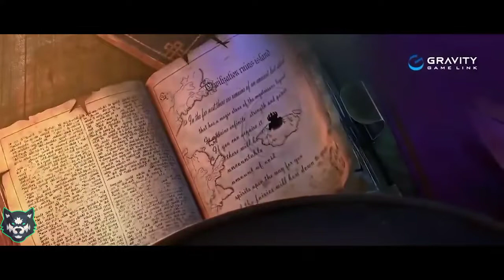Wild West - Lost saga Original Theme song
Lost saga Original Theme song
lost saga remastered

Lost Saga merupakan salah satu game online populer pada masa itu. Menghadirkan gameplay yang cukup unik pada masanya, yaitu adu jotos alias fighting. Keunikan Lost Saga terletak di baju-baju atau gear yang memiliki kemampuan unik masing-masing.

Wild West sendiri adalah map di Lost Saga yang memiliki ukuran cukup luas. Dan juga, map ini memiliki banyak jurang yang bisa kamu manfaatkan untuk menjatuhkan lawan dan memenangkan pertarungan.

Tanggal rilis awal: 26 Februari 2009

Pengembang: I.O. Entertainment

Genre: Permainan pertarungan

Mode: Daring multipemain

Penerbit: Nexon Co. Ltd., Z8Games, Garena, PT. Kreon, OGPlanet, Smilegate West, AsiaSoft